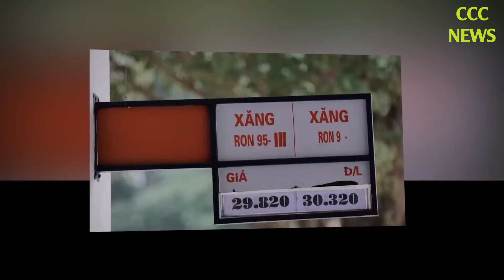🛑 TIN TỨC MỚI NHẤT TỐI 11/11: Tin Tức Nóng Hôm Nay